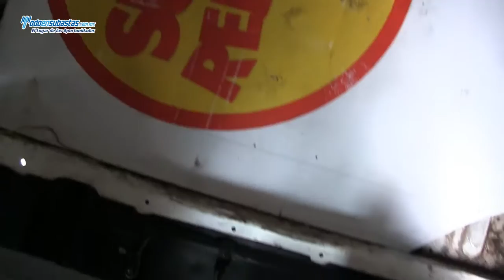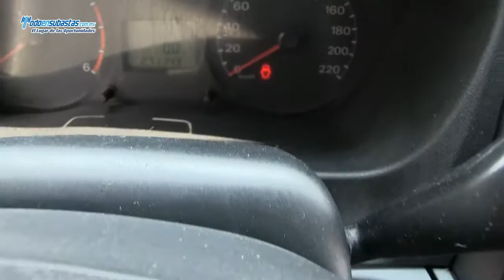FORD Transit Larga Diésel (M1E) / 2010